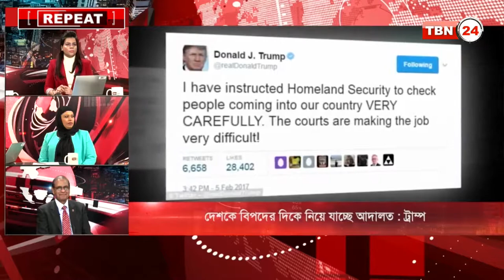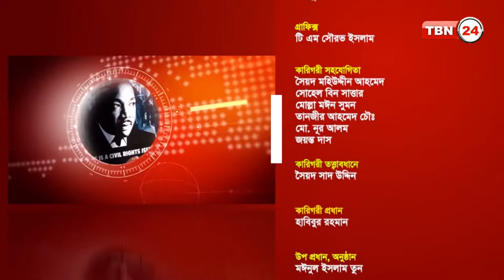TBN Analysis Episode 14